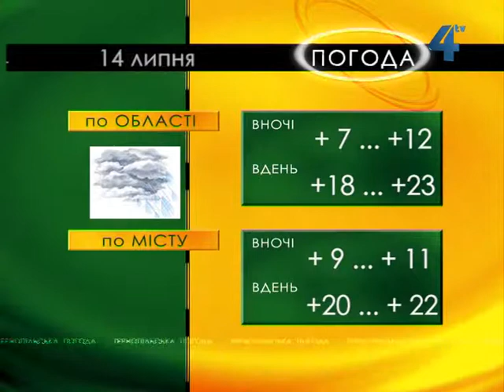Тернопільська погода на 14 липня 2013